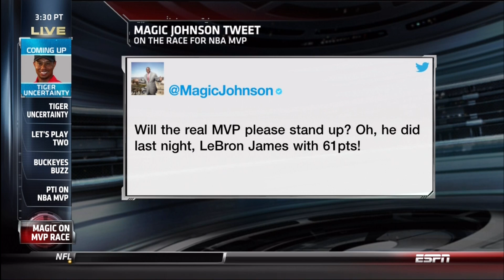March 04, 2014 - ESPN - 2014 NBA MVP Argument Heating Up (LeBron James Vs. Kevin Durant)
March 04, 2014 - ESPN - 2014 NBA MVP Argument Heating Up (LeBron James Vs. Kevin Durant)(Sportscenter)